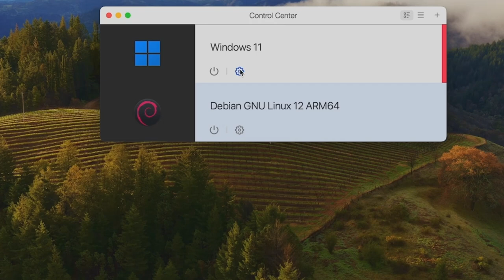Parallels Desktop | How to allocate RAM (virtual memory) to a virtual machine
Optimize performance of virtual machines running on Parallels Desktop by manually setting the amount of RAM (random access memory).
to learn about Automatic Resource Manager, Parallels Desktop memory requirements and other aspects.